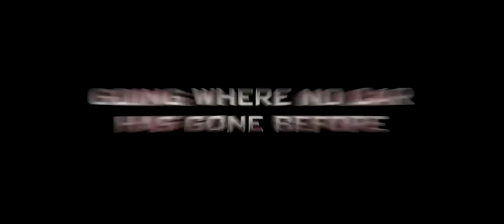Lego CARS 2 movie trailer recreated entirely of LEGO Brick!(Lego oficiální trailer)